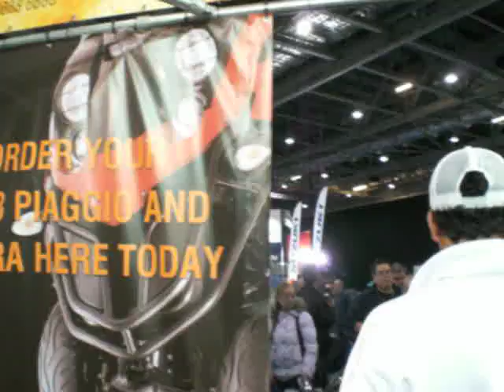MCN Exhibiciòn de motos en Londres. Motorcycle exhibition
Ultimo dìa de exhibiciòn de motos en Londres con muchas motos que ver y locales vendiendo todo para motociclistas. Honda, Yamaha, Ducati, Suzuki, Harley Davidson, y mucho màs.